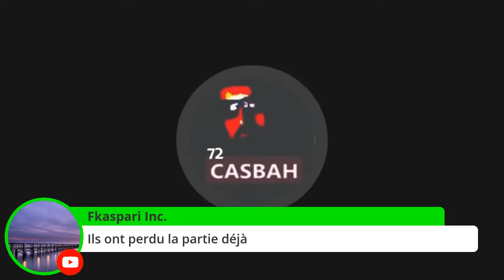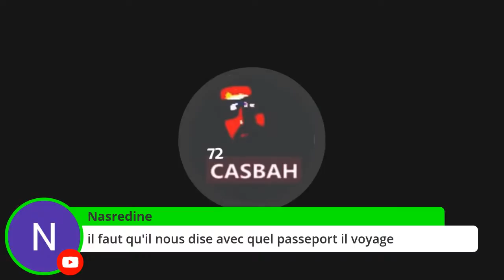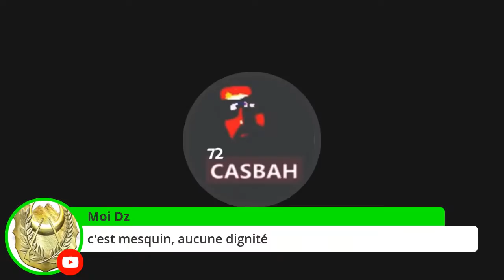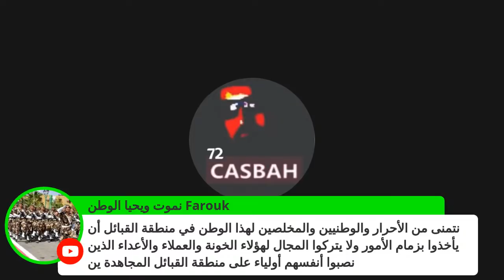Algerie: réponse a ferhat mhenni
Algerie: réponse a ferhat mhenni le bahloule